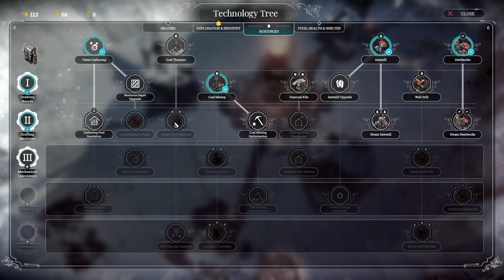Frostpunk (PC) - #9, The Arks... Primeira tentativa...